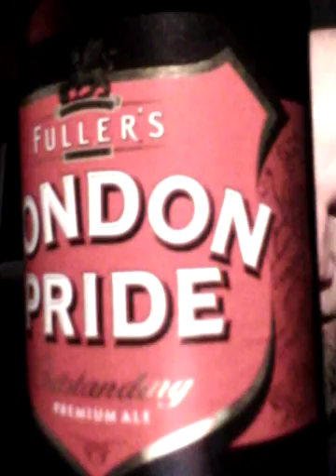Fuller's London Pride 4.7%